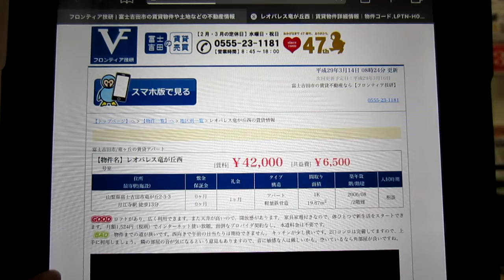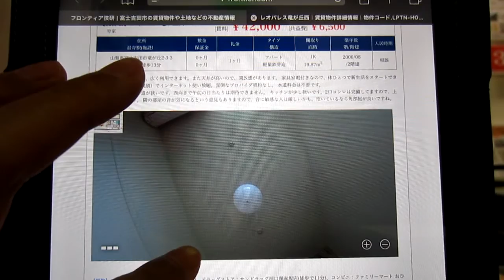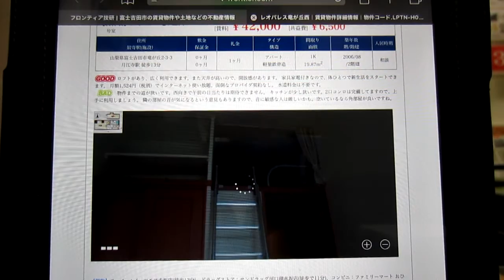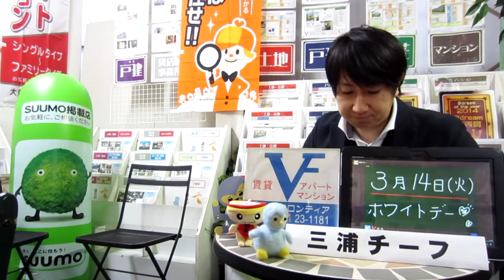【3/14】賃貸不動産情報。黒木華（身長164cm）、五木ひろしの誕生日。ブログも毎日更新！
【3/14】賃貸不動産情報。黒木華（身長164cm）、五木ひろしの誕生日。ブログも毎日更新！山梨県富士吉田市・富士河口湖町の賃貸アパートマンション情報や売買不動産の情報も豊富な『フロンティア技研』から配信。フロンティア技研のホームページはこちらから　→